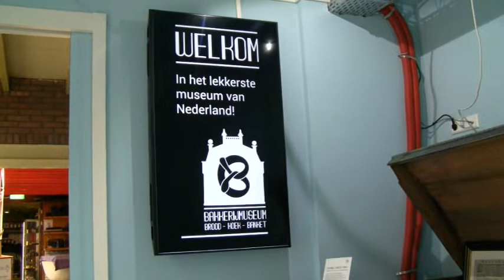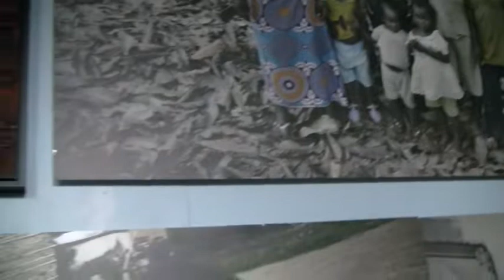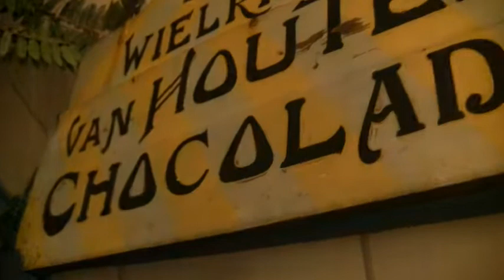Verbouwing Bakkerijmuseum deel 27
Jacco Spil neemt u mee op een virtuele tour door het Bakkerijmuseum Medemblik